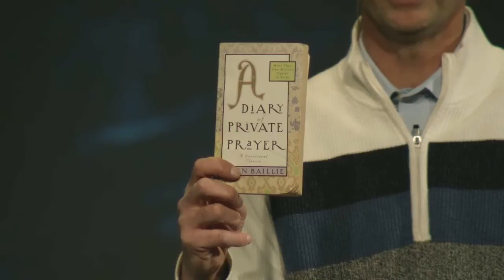Let Not Your Hearts Be Troubled | Pastor Greg Bradshaw, March 14–15, 2020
Leaning into the Lord in our trouble, He invites us to believe, hope, and trust in Him. Open your Bible and meet us in John 14:1–6.